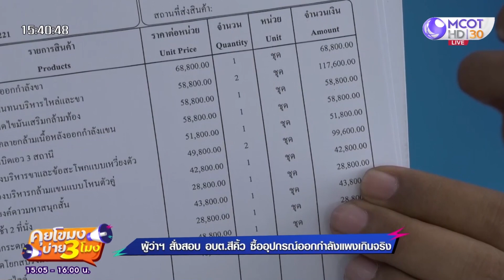ผู้ว่าฯ สั่งสอบ 'อบต. สีคิ้ว' ซื้ออุปกรณ์ออกกำลัง แพงเกินจริง! (21 ก.พ. 66) คุยโขมงบ่าย 3 โมง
คุยโขมงบ่าย 3 โมง | 21 ก.พ. 66 OnAir
ผู้ว่าฯ สั่งสอบ 'อบต. สีคิ้ว' ซื้ออุปกรณ์ออกกำลัง แพงเกินจริง!